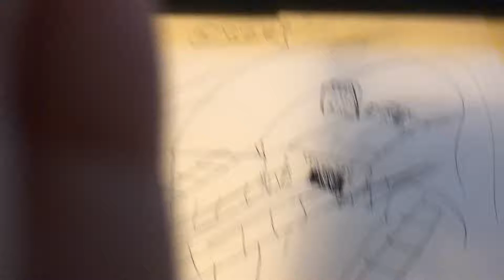What if Seattle had a Maglav